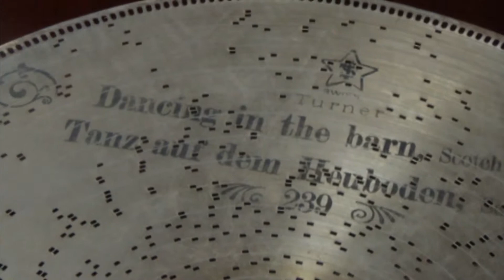“Dancing in the Barn Schottische”#239 Stella Grand 17 1⁄4 Inches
Composer: Tom Turner.
Arranger: Charles E. Pratt.
Created: Charles E. Pratt (1841 – August 11, 1902) was an American composer and arranger